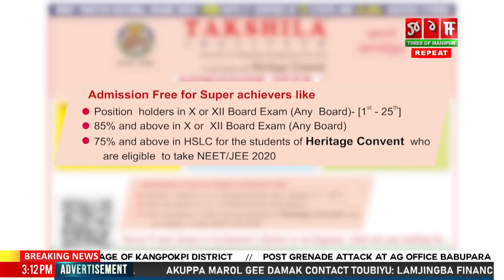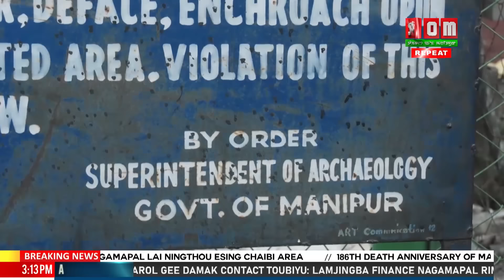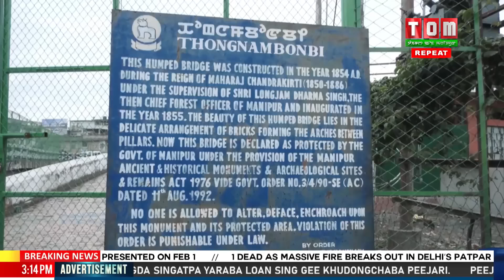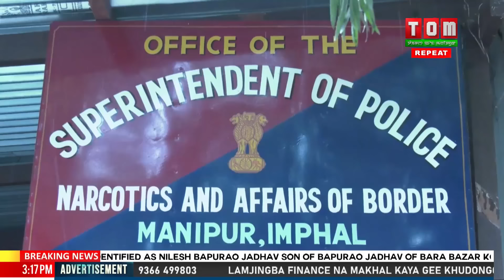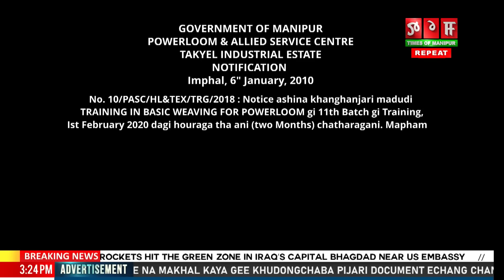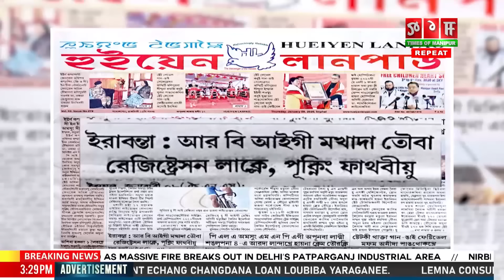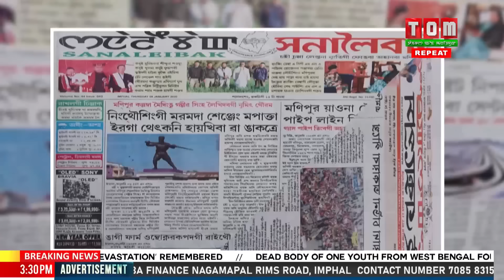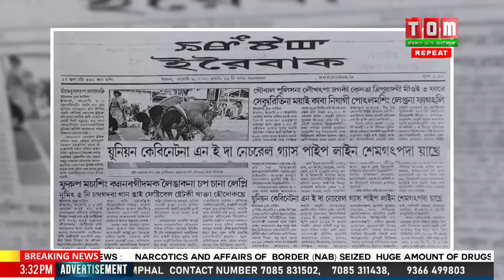TOM TV 3 PM MANIPURI NEWS 9TH JAN 2020